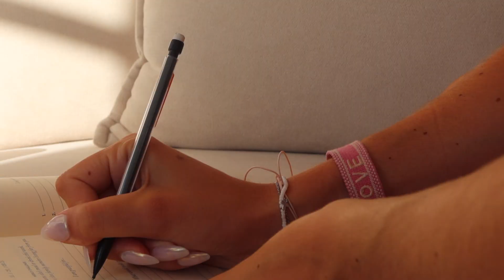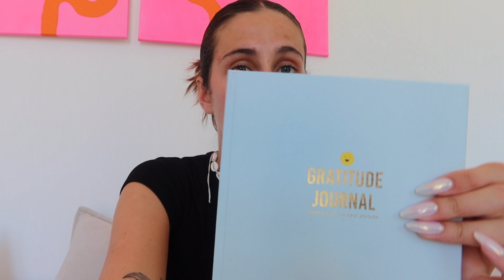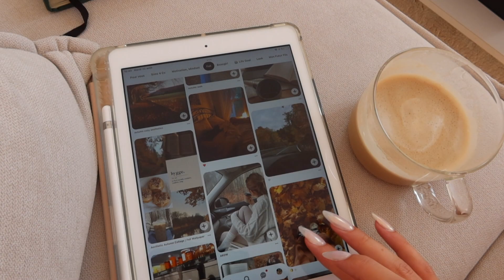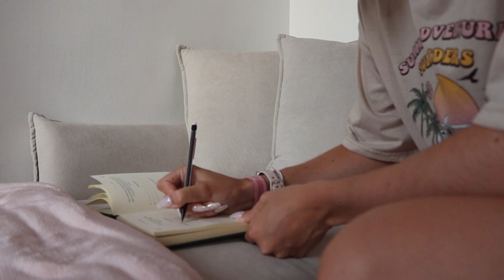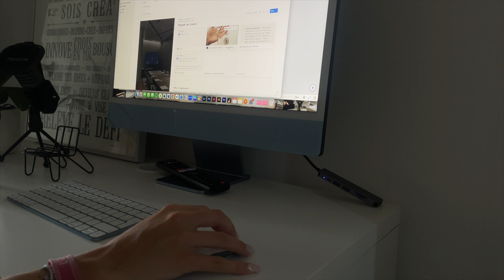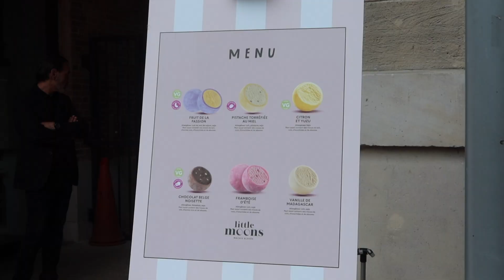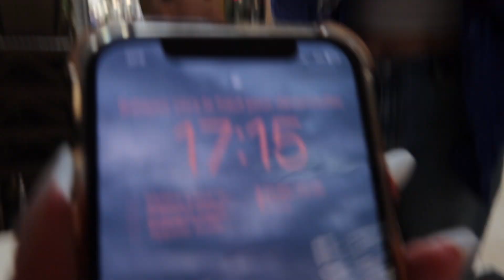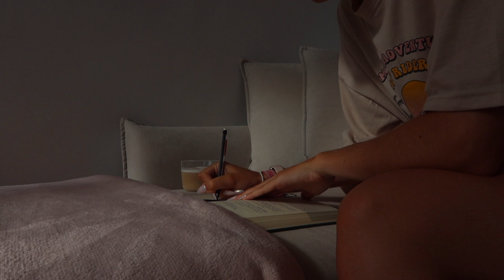LIVING ALONE DIARIES | Reset, l'Hotel Mahfouf de @LenaSituations, ouverture de sonny angels...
Hellooooo,

Cette semaine était super chargée et productive!!! Je me remet dans ma routine et mes habitudes pour la rentrée, je passe du temps avec mes copines et ma soeur, je visite la piscine de l'Hotel Mahfouf, j'ouvre des sonny angels...

Bon visionnage!